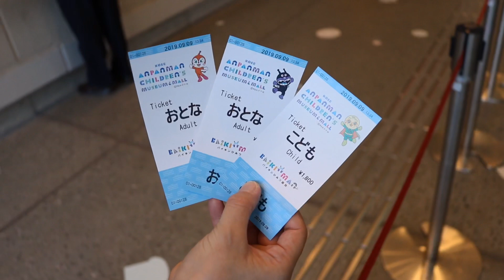I went to Anpanman Museum for the first time. 初めてのアンパンマンミュージアム編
神戸アンパンマンミュージアムにお邪魔しました！
平日なのに凄い人...!!

この動画を観たあなたへ元気が届けば幸いです。